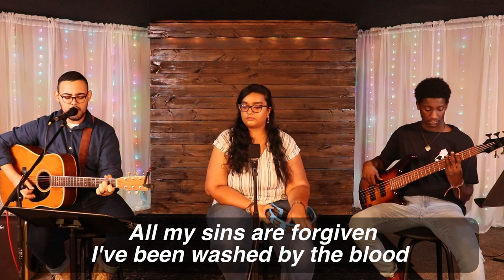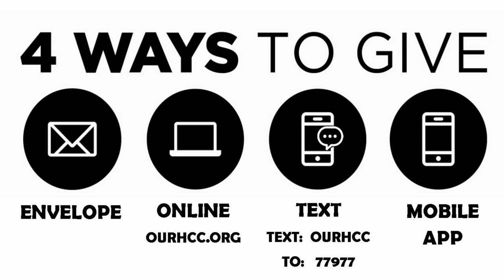Living The Power of the Gospel